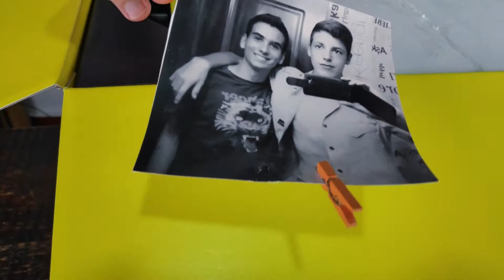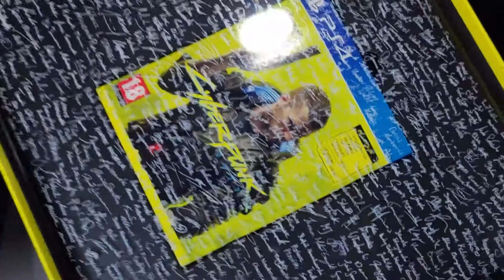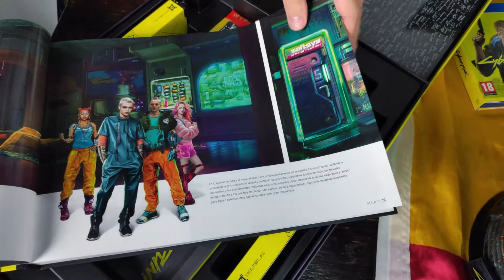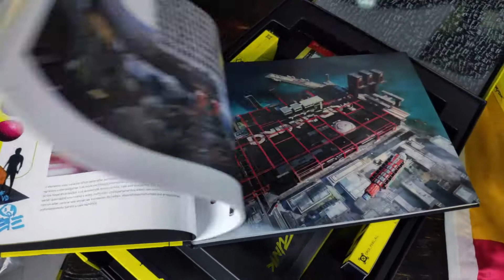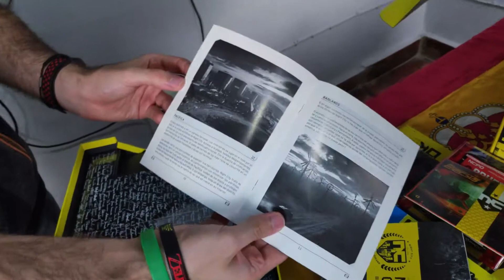CYBERPUNK 2077 | Unboxing Edición Coleccionista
Bienvenidos a La Cubierta del Entretenimiento! 🐱‍👤

Os traemos un unboxing en exclusiva de la Edición coleccionista del poco conocido Cyberpunk 2077

Mariche: @Maricheart